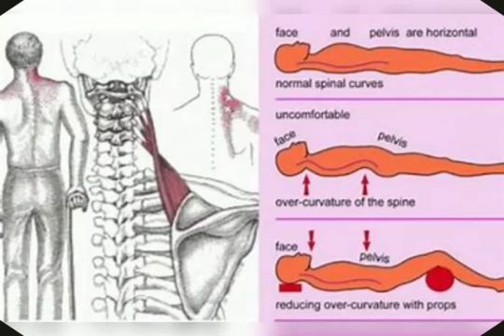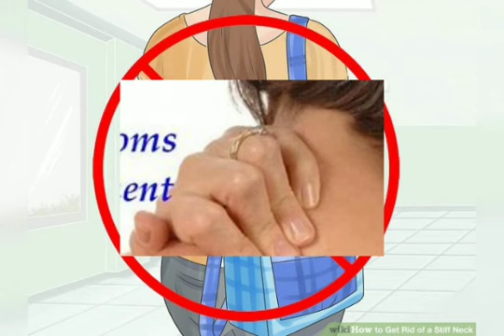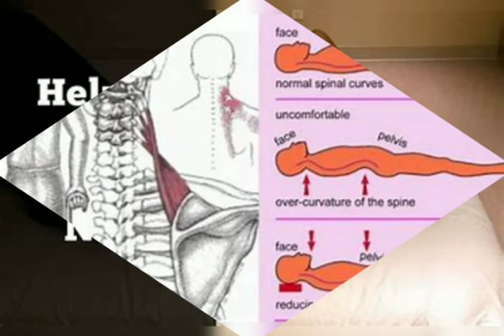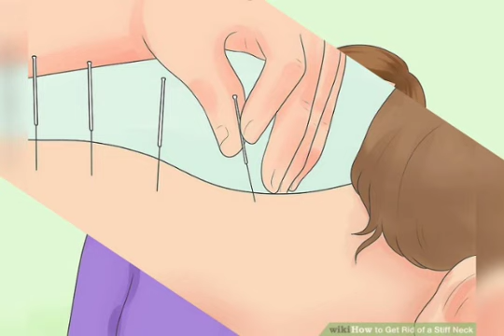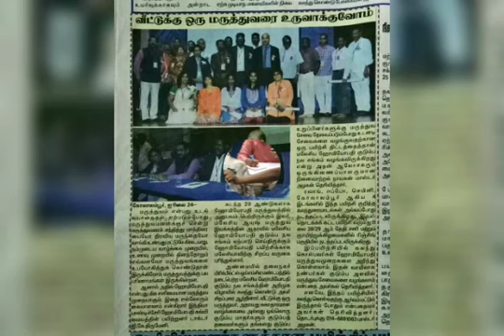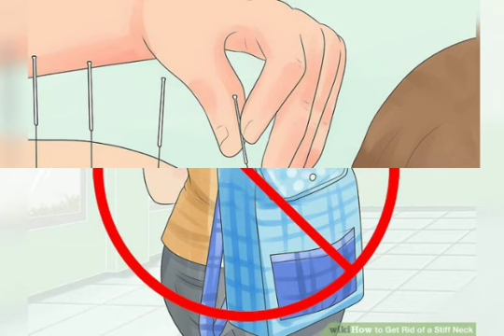STIFF NECK - SIMPLE CURE WITH HOMEOPATHY MEDICINE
Correct your sleeping habits, drink more water, correct your posture, know the nature remedies, from Thiru's health care msgs